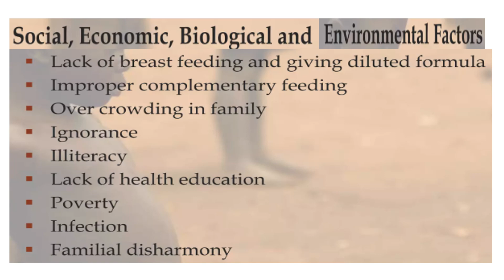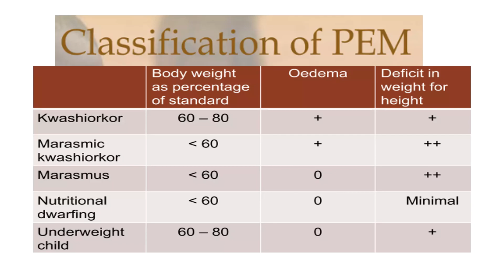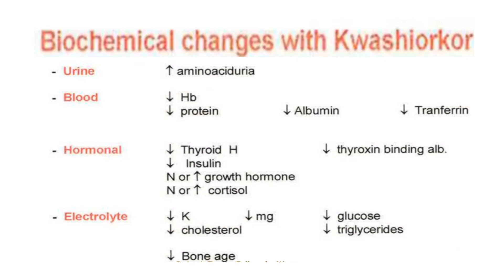Protein Energy Malnutrition Video No 134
Protein Energy Malnutrition, a common childhood disorder is explained